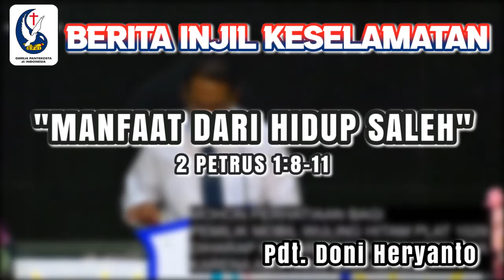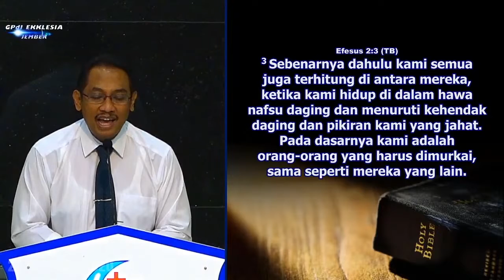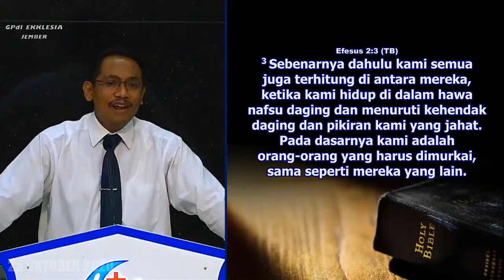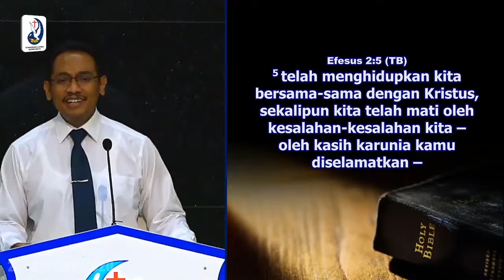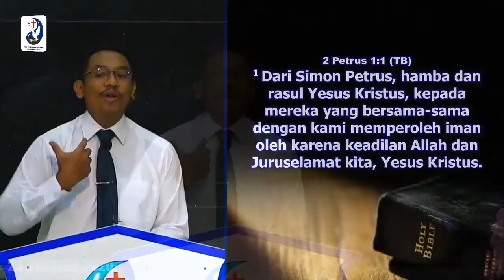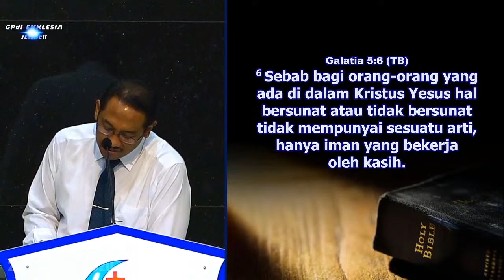Berita Injil Keselamatan #31 : Bertumbuh dan Berbuah di dalam Tuhan